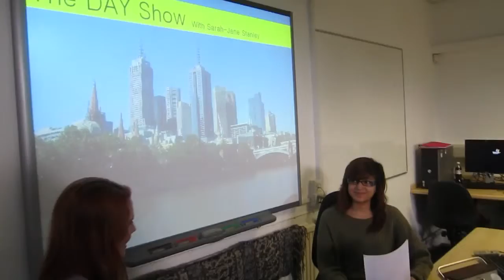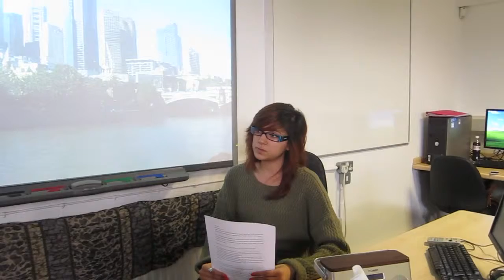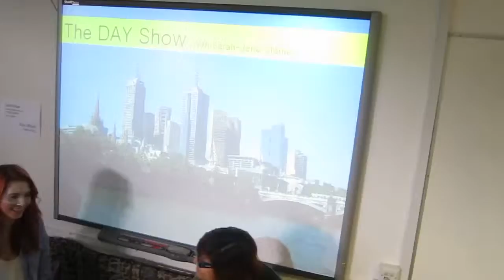Remake of interview with set designer- Tv Show style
We wanted to show what we got out of visiting practices by reproducing the interview we had in different styles of filming. This is in the style of a tv show with a low budget.